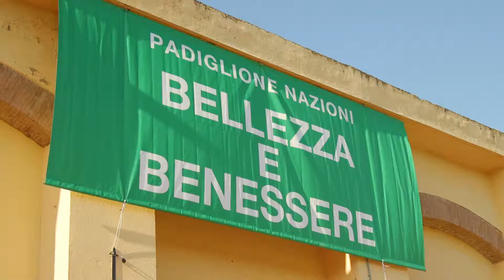Bellezza e Benessere alla Mostra dell'Artigianato 2018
💅 BELLEZZA E BENESSERE A MOSTRART2018 💅
Bellezza, benessere e tanta cosmesi artigianale! Scopri tutti i prodotti bio e green che rendono più bello anche l'ambiente.